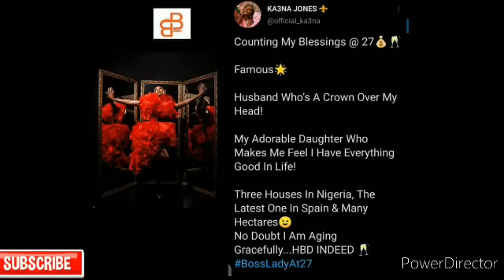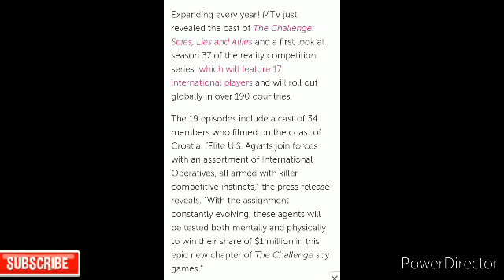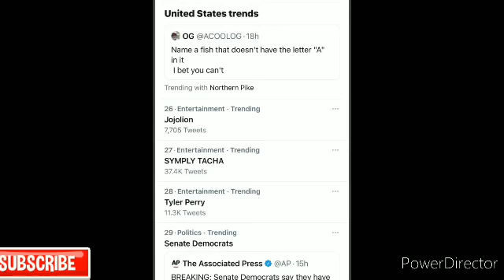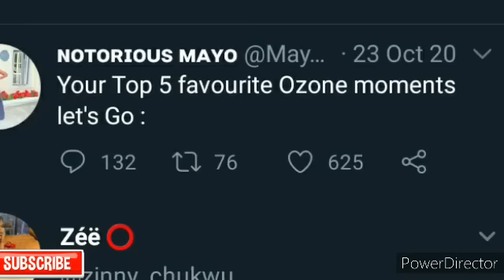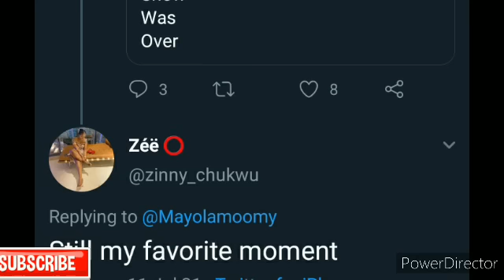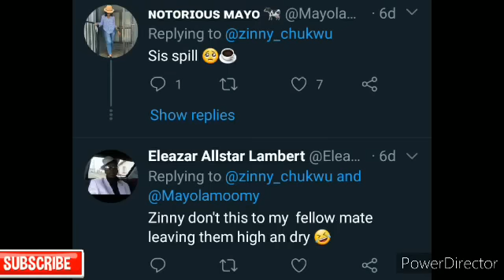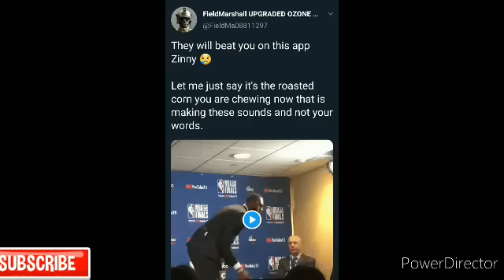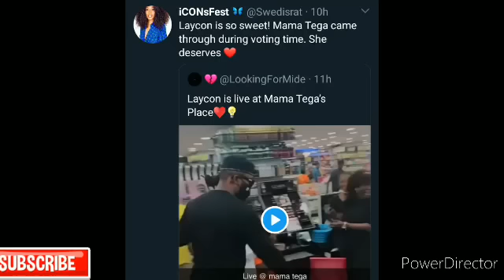OZO'S SISTER FRESH HINT ON OZO & NENGI RELATIONSHIP|LAYCON PAYS BACK|TACHA GLOBAL|KA3NA,KIDD,WATHONI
Juicy story about some of your faves
 Nengi and ozo relationship. Symplytacha, Esther on Mtv Challenge show. ka3na 27th birthday celebration. kiddwaya, wathoni and laycon. Please enjoy🥰